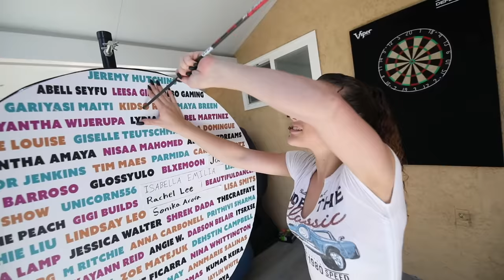DIGGING THE BIGGEST HOLE w/ a SPOON for $10,000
Today Me and Maggie Thurmon competed to see who can dig the biggest hole with only spoons. Yes I know that sounds dumb pls stop judging me its actually funny.

0:00 Hickey Prank on Dom Brack
2:00 Wheel of Subscribers
2:20 Team Seas
4:50 Who can dig the biggest hole with a spoon? w/ Maggie Thurmon